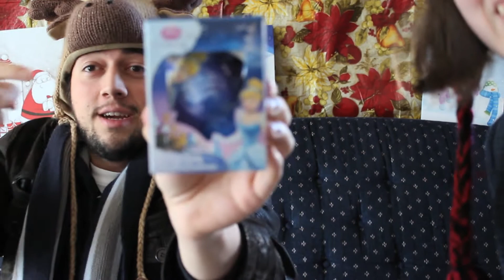December First!!! Welcome to 'Advent'ory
Join Phil and Jill as we celebrate the month of December with some videos counting down the days 'til Christmas!! Or well, counting the days of December UNTIL Christmas.
We're opening a present each video from the other person every day until Christmas!!
 Hope you enjoy these vids as much as we enjoy making them!!